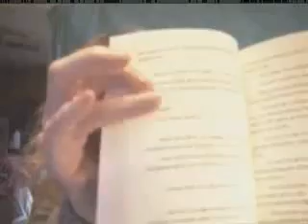(DoNotGod Channel) 53 - A BOOK OF HORROR! the review repost from 1 2008